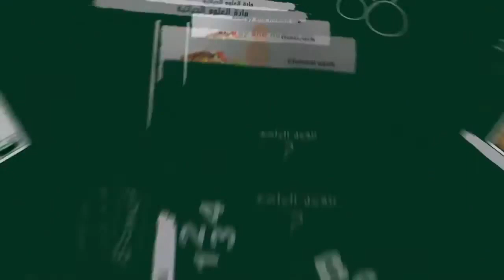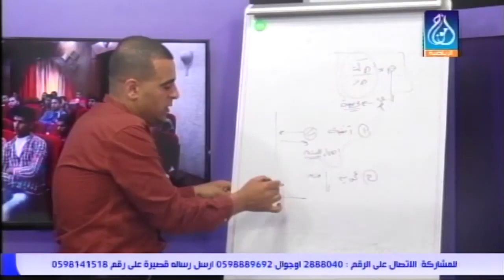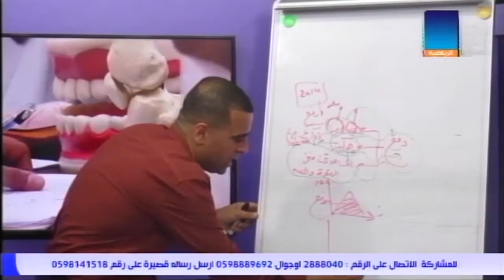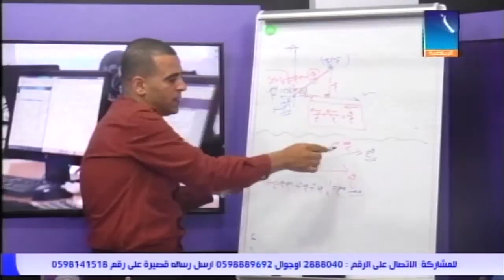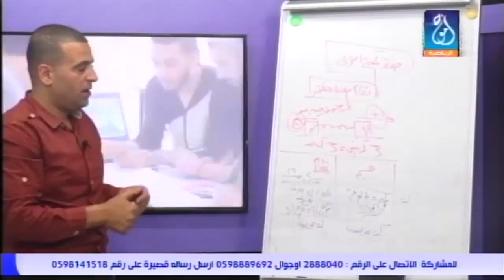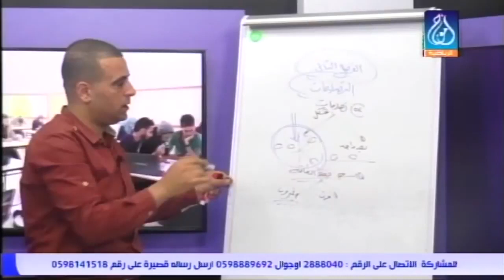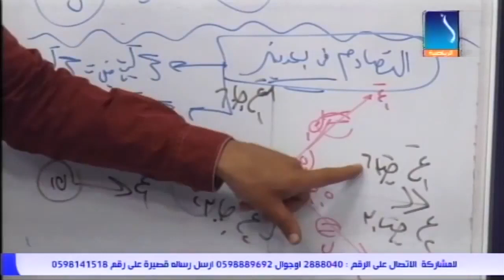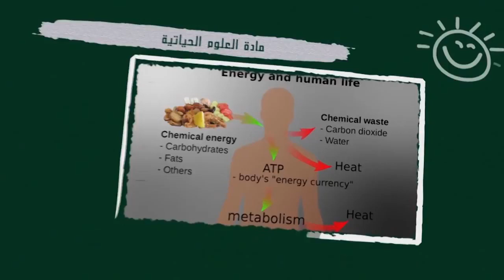توجيهي | الثانوية العامة ومراجعة مادة الفيزياء الاستاذ محمد السلك برفقة ماهر حميد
حلقة جديدة من يوميات انا توجيهي عبر قناة واذاعة امواج الرياضية
و مراجعة  مادة  الفيزياء الاستاذ محمد السلك.
و مراجعة قيمة ومهمة من برنامج أنا توجيهي لامتحانات الثانوية العامة مع ماهر حميد
جامعة فلسطين
قناة وإذاعة  أمواج
طلاب توجيهي 😱  الثانوية العامة
بعد دراسة وتعب وهمة وعزيمة ابدأ المذاكرة وان شاء الله النجاح حليفكم
تم تقديم الحلقات عام 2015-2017  مع مراعاة الجديد بخصوص المنهاج للثانوية العامة
الخوف قبل الامتحانات | كيف تتعامل معه؟
كيف تدرس لامتحان الثانوية العامة
شهرين على امتحانات التوجيهي النهائية (توتر وخوف وبكاء) والاستعداد للامتحانات